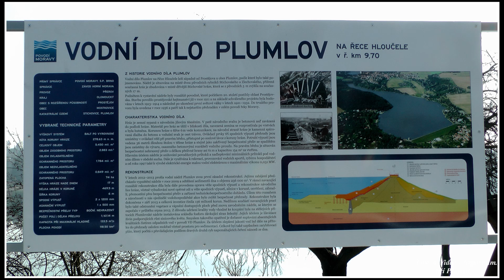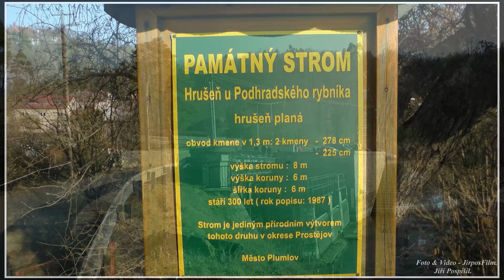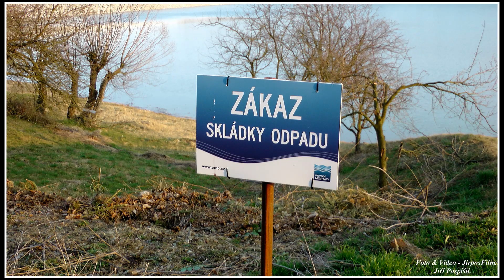PLUMLOVSKÁ PŘEHRADA ZNOVU OŽIVÁ.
8.3.2014. Dnešní, téměř jarní den, mě vylákal se podívat jak to žije na Plumlovské přehradě. Teplota na teploměru ukazovala 14. stupňů.  Stovky lidí korzovali po hlavní hrázy.  Na hrázy se nachází nové odpadkové koše a igelitové sáčky na psí extremity. Hráz přehrady hlídají kamery pro denní vidění, i noční. Pokračuji na pláž k vrbičkám, občerstvení na panelu je doslova v obležení, není si kde ani sednout. Na pláži u vrbiček to žije, někteří  lidé si vychutnávají první jarní sluneční paprsky, jiní zas dovádějí ze svými čtyřnohými kamarády,děti upoutal volný hod komínků do vody. Další moje kroky  směřují ke skalní vyhlídce, místo kde byla dříve vidět stará hráz. Už jen pár kroků, kdy nemůžete cestou minout legendární Hotel  Zlechov,, dnes už jen jeho Torzo. Krásným  vzdáleným pohledem na Plumlovský zámek pokračuji k samotnému podhradskému rybníku, a opět pohledem na Zámek Plumlov, který učaroval svou krásou nejednoho turistu. Návštěvu zámku Vám osobně doporučuji. Z městečka Plumlov, se vracím po hlavní silnici zpět na Plumlovskou přehradu. Z hlavní silnice a kousek přes pole, a jsem na pláži u Valáška. Samotná pláž vykazuje úpravy terénu do původního stavu. Ještě pár video záběrů na vodní hladinu, a pak přes most u Valáška směr Jacht Club. Další moji video cestu směřuji zpět  k občerstvení na špici. A tím má krátká video reportáž končí, alespoň dnes. Byl to krásný a teplý den. Tak zas příště, třeba v létě, na Plumlovské přehradě.  S pozdravem Video - reportér :  Jiří Pospíšil  Prostějov.